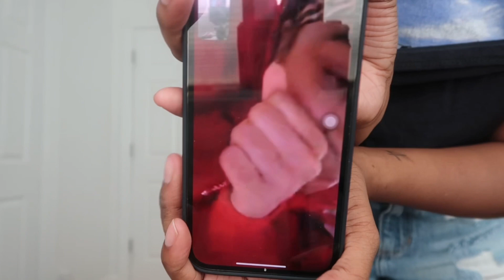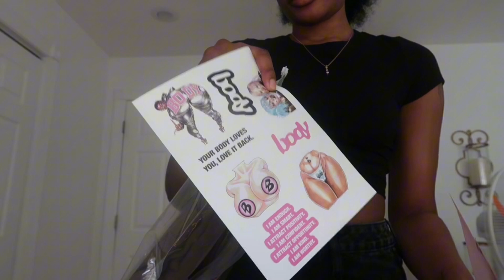Huge $1000+ Clothing Haul 2023 *Spring Edition* Part 2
In todays video i have a huge spring clothing Haul.

Links
Fashion Nova